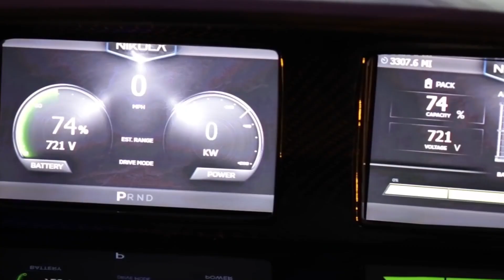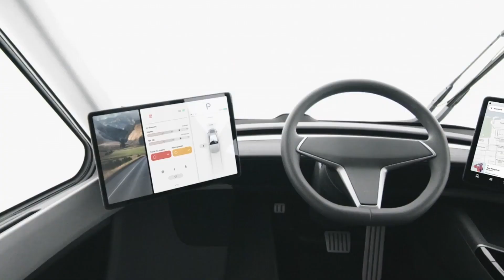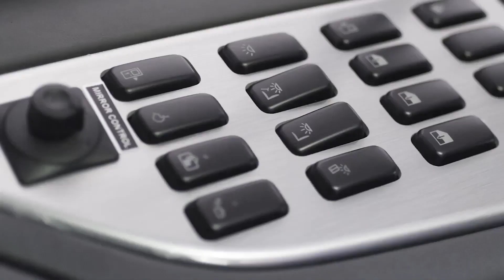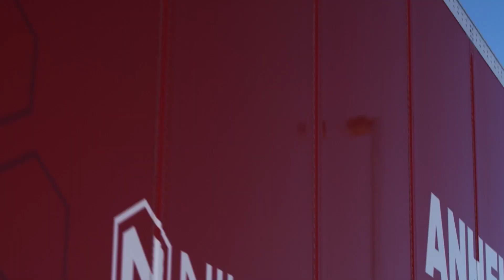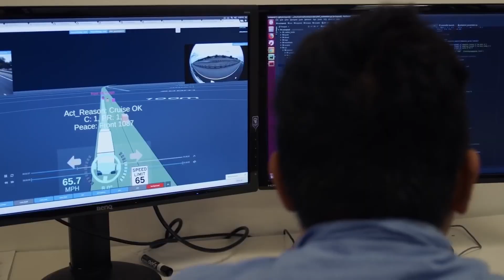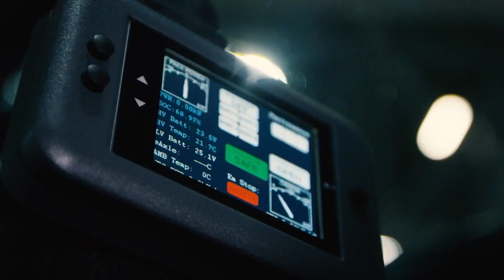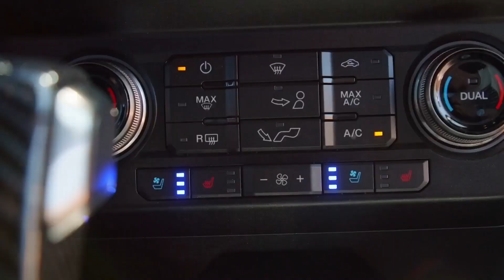Which Corporation Can Seriously Challenge Tesla?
In recent months, we’ve shone attention on companies racing to bring electric aviation to the skies in the coming decades. Now, it’s time to spotlight startups and automotive giants working to electrify dirty delivery and distribution trucks in the coming years.
Less than 1 percent of fleet vehicles is electric, but that number is expected to grow to 12 percent by 2030. Moreso, falling battery costs, industry partnerships and government incentives and mandates for zero-emission trucks from states such as California are pressuring the industry’s biggest multinational producers to step on the gas — so to speak.
While they’re not all going to be winners, we’re backing the following seven options as the best electric trucks worth waiting for 2021